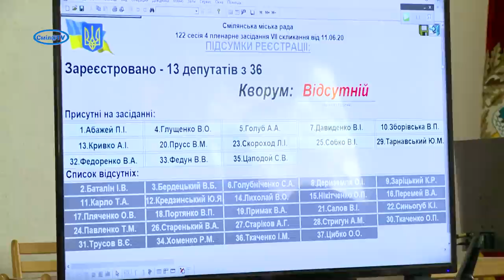Медики Сміли вимагають свою зарплату